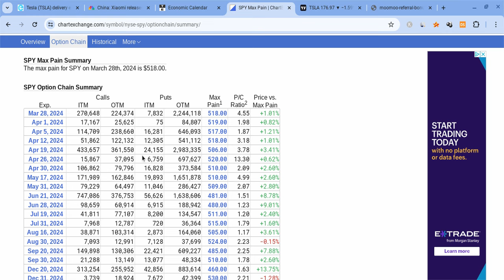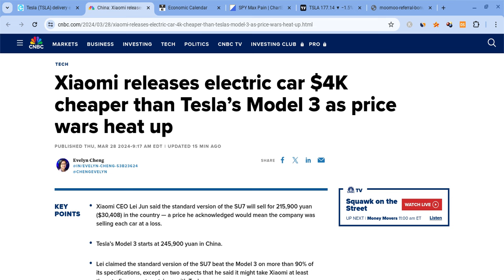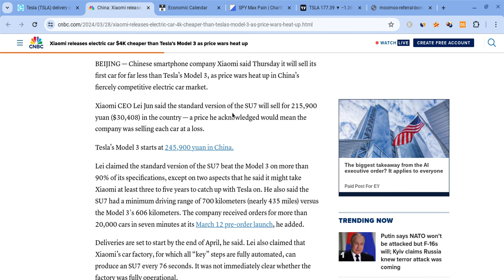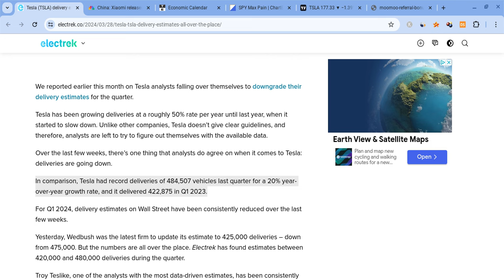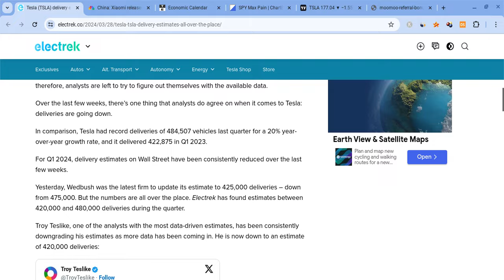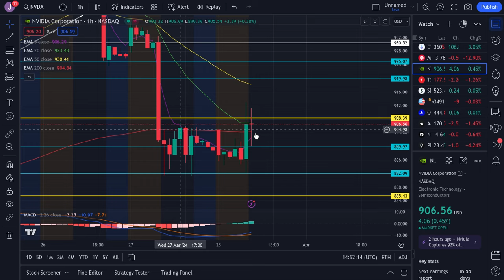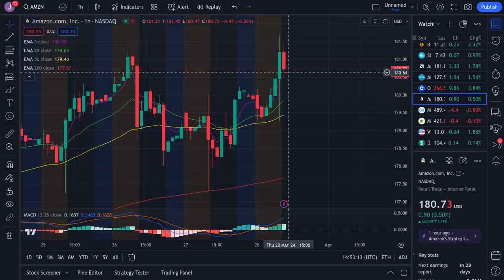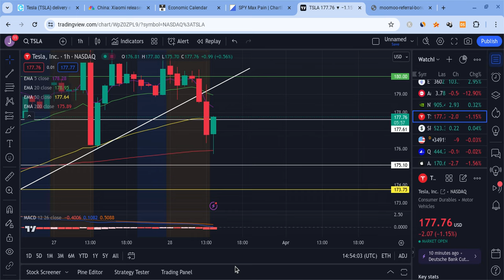🔥 TESLA STOCK 458,000 DELIVERIES? TSLA, SPY, NVDA, AAPL, META, AMZN, & QQQ INTRADAY PREDICTIONS!!